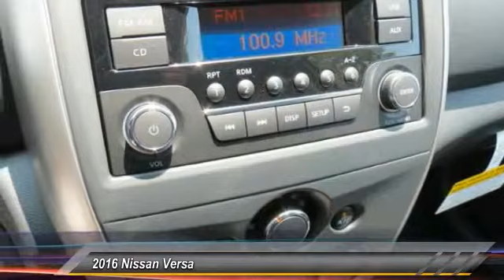2016 Nissan Versa new, Altima, Maxima, Sentra, 370Z, Murano, Fontana, Rancho Cucamonga, Ontario, San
2016 Nissan Versa SV

Fontana Nissan
16444 South Highland Avenue

2016 Nissan Versa-Fontana Nissan offers some of the best financing in the state of California, call us right now so we can show you all of the options available to you. Its why our customers drive from Riverside, Puente Hills, West Covina and many other cities even outside of California to buy their new Nissan.  Consumer may or may not qualify for college grad or military rebates, please contact dealer for details!